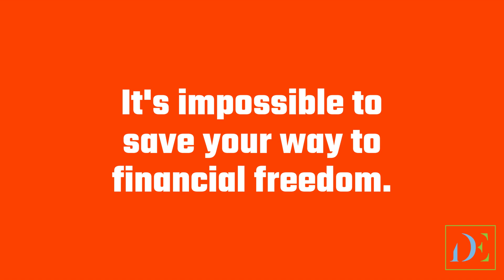Money is not evil